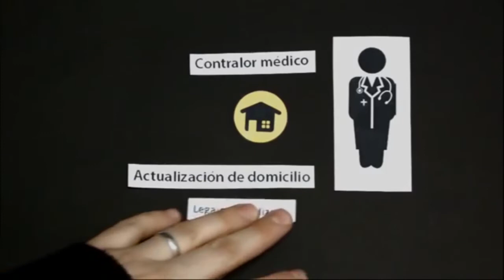Tutorial ComunicaRNos personal de servicio de apoyo en las escuelas